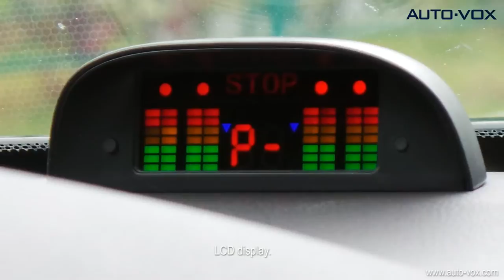Car LED Display Reverse Backup Radar System with Distance Indicator + 6 Parking Sensors